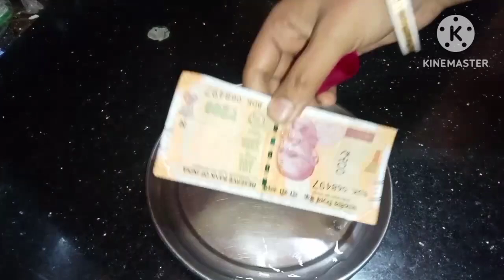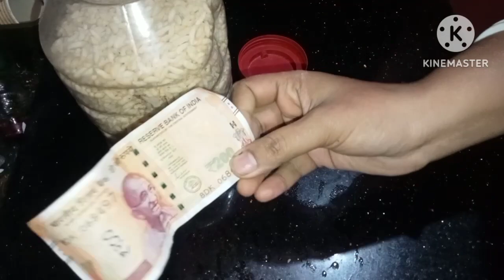বাসনে হাত না লাগিয়েই পুরো পরিবারের বাসন মাজুন/মহিলাদের জন্য খুবই উপকারী টিপস/kitchen tips/hacks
সুতো কে মোজা পড়ালেই চমকে যাবেন/হাজার হাজার টাকা বাঁচবে/kitchen tips/money saving tips

গ্যাস সিলিন্ডার শেষ হলেই তাড়াতাড়ি এই কাজটি করুন/kitchen tips/money saving tips/useful tips/hacks